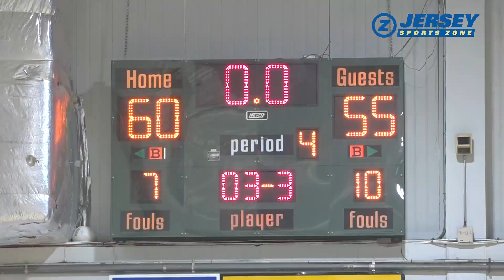Seton Hall Prep 60 Newark Central 55 | Essex County Tournament Final | Boys Basketball Highlights